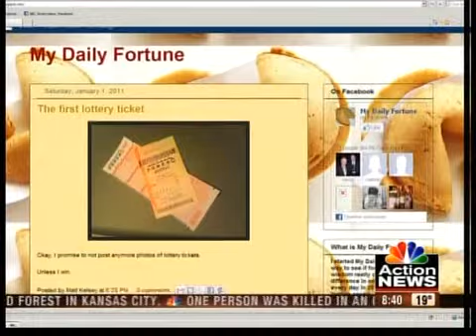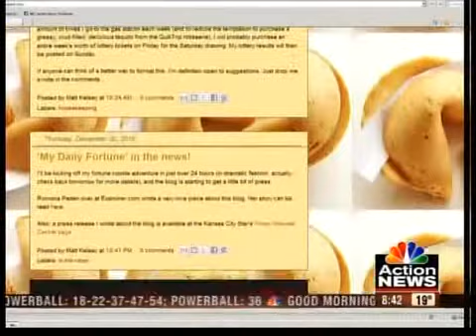Local writer follows fortune cookies for a year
Amy Hawley interviews Kansas City author Matt Kelsey about his latest project, a blog documenting his effort to follow the advice of fortune cookies each day of 2011.